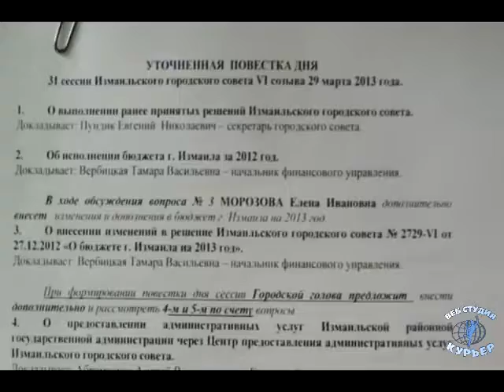Сессия закончилась митингом